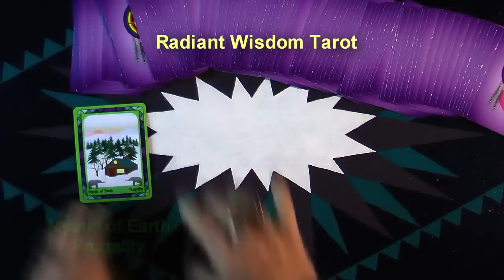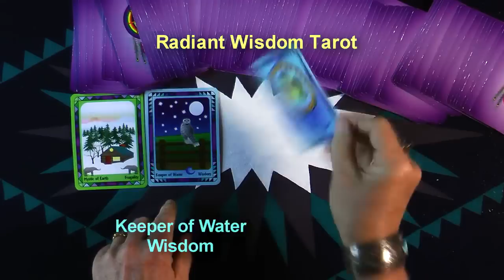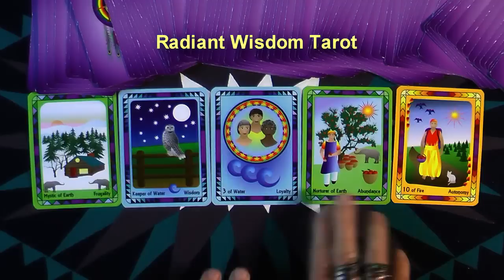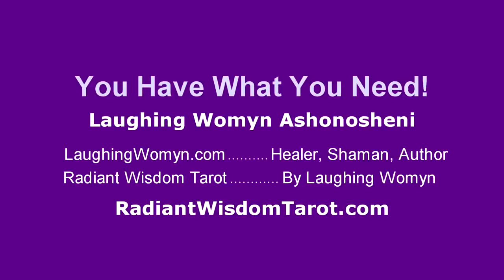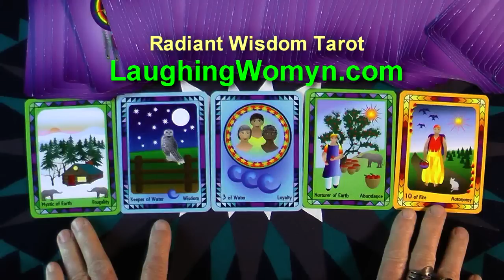Tarot Reading for Week November 23, 24, 25, 26, 27, 28, & 29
Your Wisdom Is Really ON This Week, So Use It! This is a part of the messages for this week. Another fun and positive weekly reading by Laughing Womyn Ashonosheni using the deck she created - Radiant Wisdom Tarot - the now generation of tarot wisdom. At the end of the video is the cover of Laughing Womyn's newly published childrens books, Mattie's Magical Summer and TJ Remembers The Mountain.